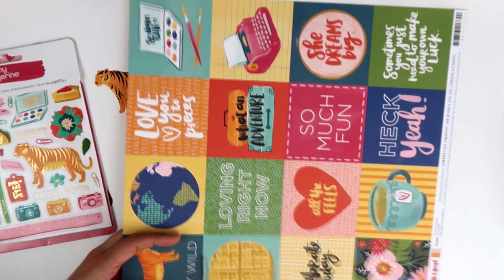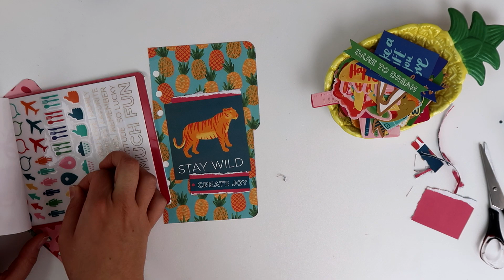PLANNER SET UP • HUSTLE & HEART AMY TANGERINE | Pnixie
~ Coucou ! Dans cette vidéo je décore avec vous l'intérieur de mon planner avec la collection Hustle & Heart d'Amy Tangerine

~ Partagez-moi en commentaire les liens vers les photos de vos créations ✂

~ A bientôt 😘

↦ Pnixie ⭐️

Planner filofax domino rose
Mini Massicot Tonic
Trim and score board We R Memory Keepers

Je filme avec le caméscope Canon Legria HF R306